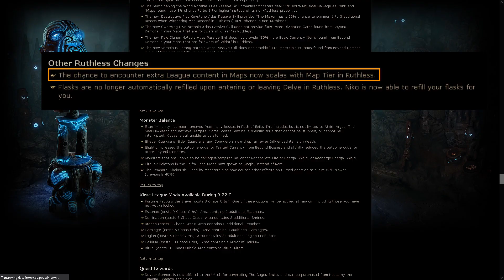Bold Undertakings is either BUGGY or TERRIBLE (in Ruthless)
This video contains 100% of the league content I saw through 20 maps today.